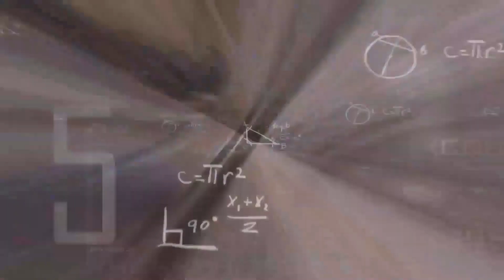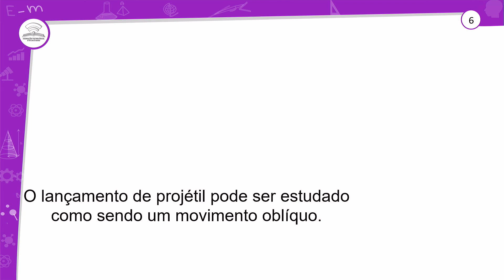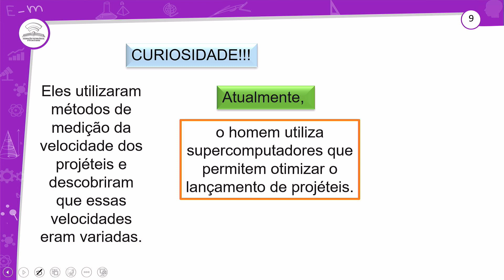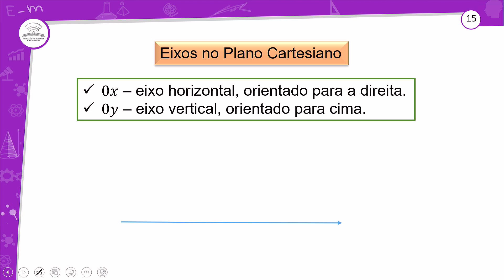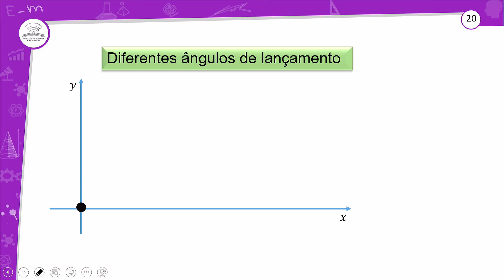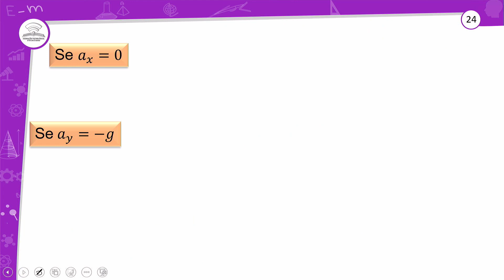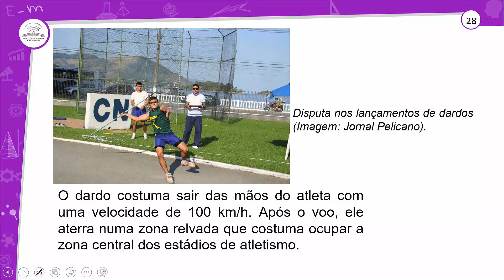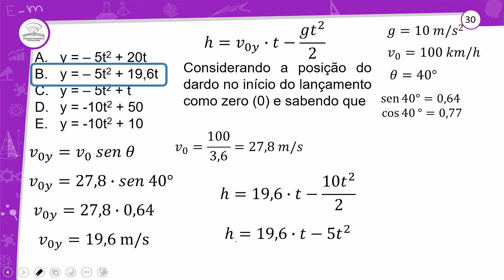28.1 - LANÇAMENTO DE PROJÉTIL – PARTE I - FÍSICA - 1º ANO E.M - AULA 28.1/2023